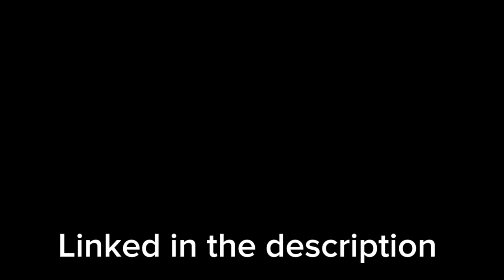Centuries☆Division 8☆ MV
Music 🎶